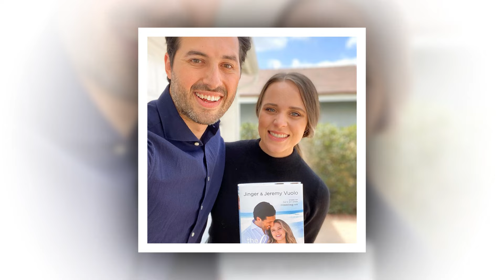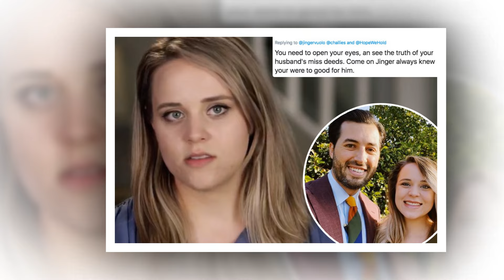Shocking Move! Abuse! Jinger Duggar’s Husband Drops Shocking News Reveal! It Will Shocked You !!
All time update Duggar news.
Up to date with all things
Duggar news.